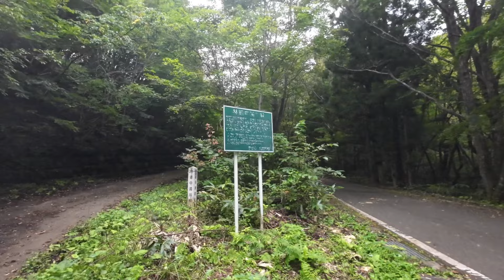【山道探検】会津の山奥にある林道へ行ってみたら快適な道でした 林道中湯川線 秘境 ジムニーJB23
会津の奥座敷『東山温泉』より山奥へ約15km山奥へ入っていくとそこにはこんな道がありました。

林道中湯川線。

福島県道325号線より別れ山道を進んでいく林道中湯川線は前線舗装されていて快適な林道でした。距離も短く勾配もそんなにキツくないので普通車でも十分に走れる林道でした。

途中道に落ちている栗を拾っている人もいてほのぼのしちゃいました!

会津の山にはたくさんの林道があります、これからもそんな会津の林道をたくさん走って紹介できればと思います。

◆ 撮影機材

● ミラーレスカメラ LUMIX s5

● 動画撮影　DJI Pocket2

● 車載動画　Dji osmo action3

●写真撮影　 Nikon D4

 ● ジンバル　Dji ronin rsc4
      （動画で使用しているのはrsc2です）

● ジンバル　ZHIYUN WEEBIL S

● Nikon D7100

✅AIZUチャンネル公式あきくんX（旧Twitter）

✅AIZUチャンネルサブch